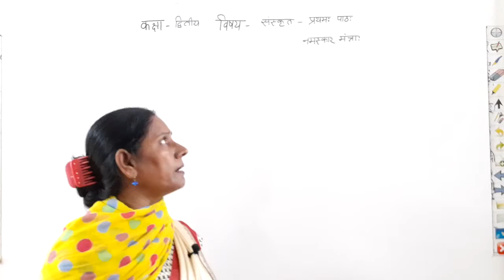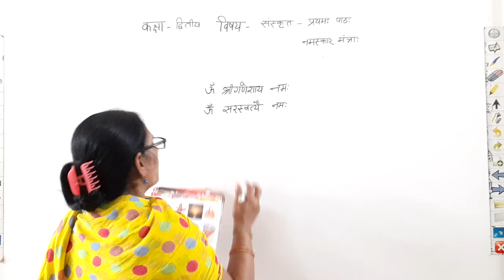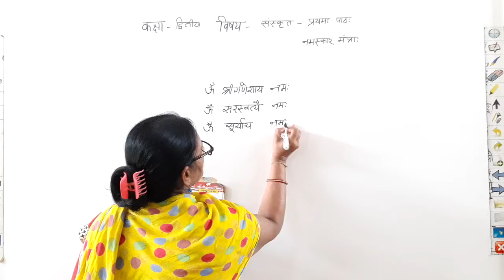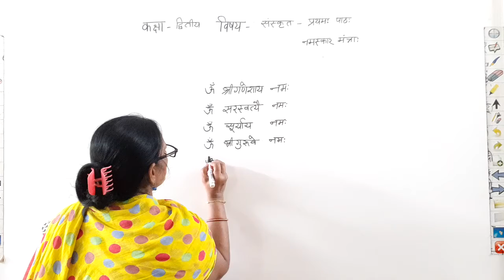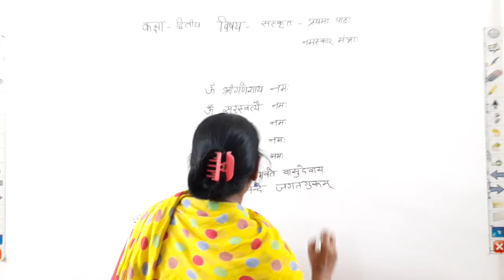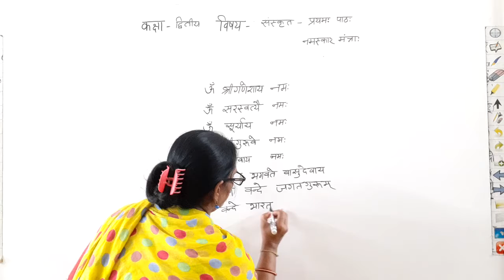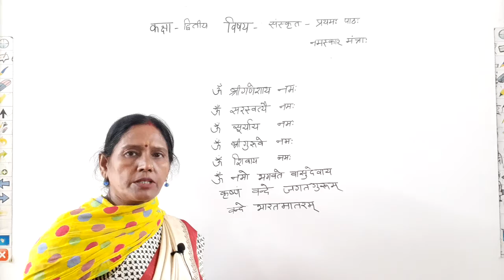कक्षा:-2,संस्कृत,प्रथम पाठ,नमस्कार मंत्रा